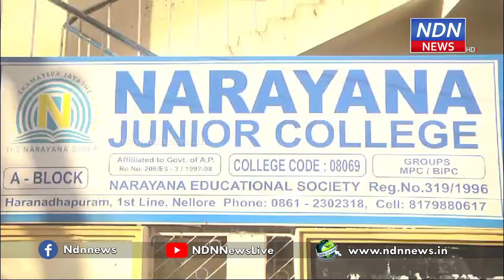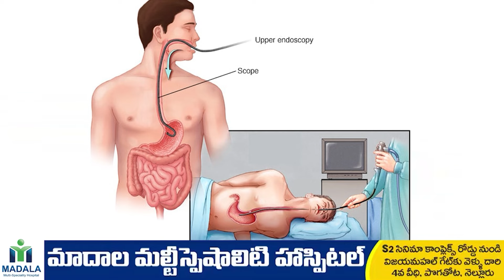JEE మెయిన్స్ ఫలితాల్లో.. 300కి 300 సాధించిన నారాయణ విద్యార్థి..! - NDN News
JEE మెయిన్స్ ఫలితాల్లో..
300కి 300 సాధించిన నారాయణ విద్యార్థి..!
JEE మెయిన్స్ ఫలితాల్లో నెల్లూరు నారాయణ విజయ దుందుభి మోగించింది. 300 మార్కులకు గానూ 300 మార్కులు సాధించి షేక్ సూరజ్ మొట్టమొదటి స్థానంలో నిలిచారు. వీరితోపాటుగా మరికొందరు విద్యార్థులు 290 మార్కులకు పైగా సాధించి.. రికార్డ్ తిరగరాశారు. వీరందరూ 6వ తరగతి నుంచి నారాయణ విద్యాసంస్థల్లోనే చదువుతున్నారు. ప్రతిభ కనబరచిన విద్యార్థులకు నారాయణ యాజమాన్యం అభినందనలు తెలియజేసింది.